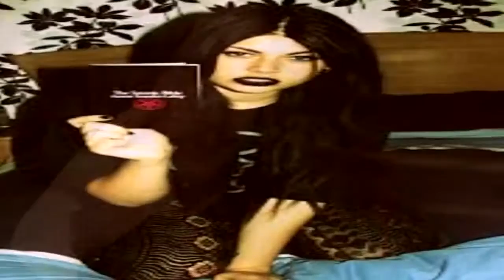CANNIBALES LES PLUS CELEBRES DU MONDE !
▬▬▬★★ LACHE TON LIKE ET COMMENTE ★★▬▬▬

Merci d'avance.